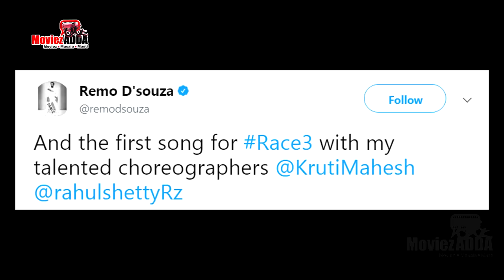Salman's RACE 3 First Song Shoot Starts - Remo D'Souza